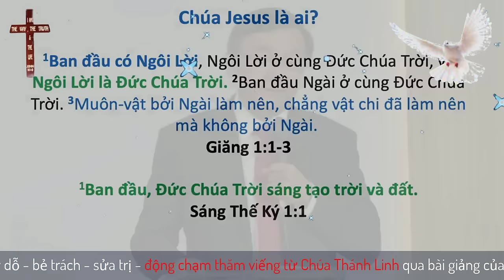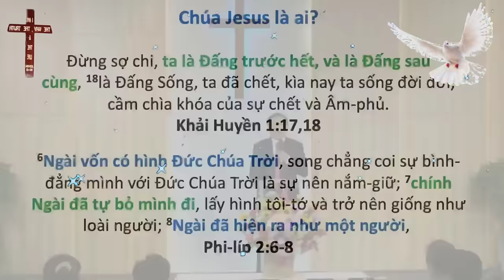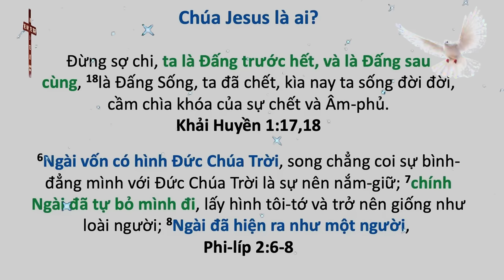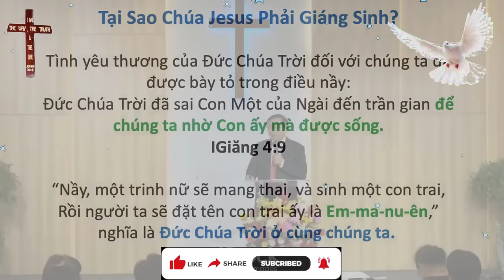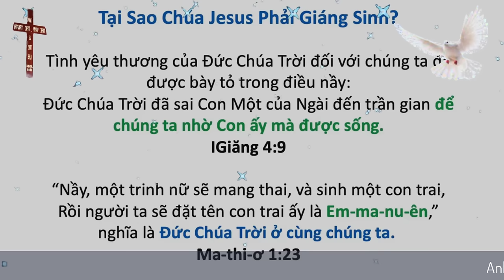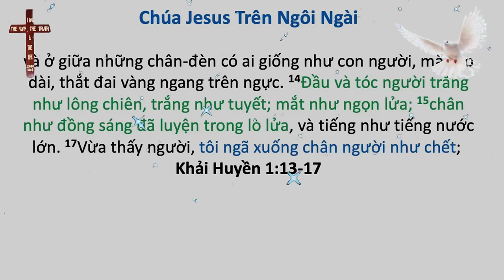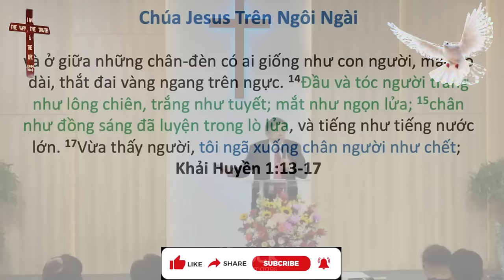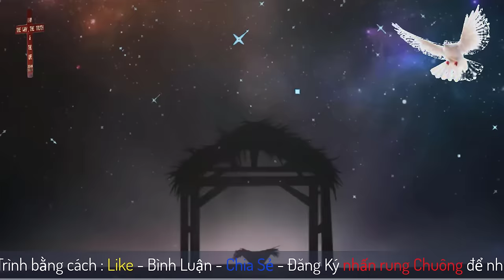Mục Sư Phạm Đình Nhẫn | Đấng tạo hóa thành Người | UGOC Van Thanh Bac